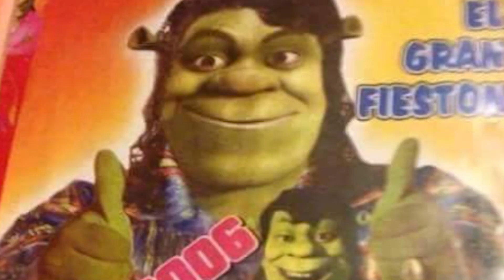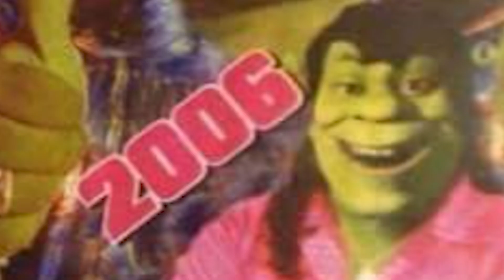el DVD pirata mas extraño del Perú shrek chacalon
EL GRAN DISCO LO CONOCI CUANDO ERA MENOR DE EDAD ,MI PADRE SIEMPRE ME LO COMPRABA CUANDO SE IVA A LA PARADA ,UN LUGAR MUY INSEGURO Y INFORMAR,DONDE SE PUEDE COMPRA COSAS PIRATAS:BASTION DE LA PIRATERIA.
VIDEOS

MUCHACHO PROVINCIANO

POR ELLA LA BOTELLA

GREASE

ACA ESTA LOS CANALES QUE RESUBIERON ESTA JOYA HACE 10 AÑOS ,MAS O MENOS